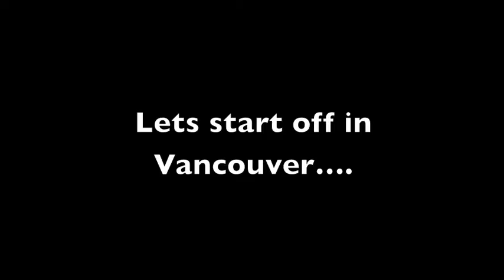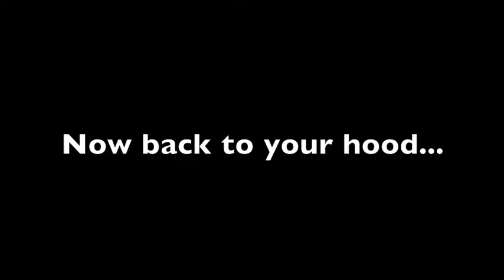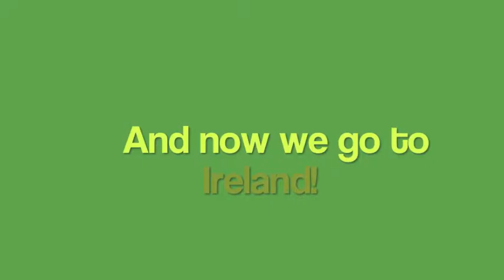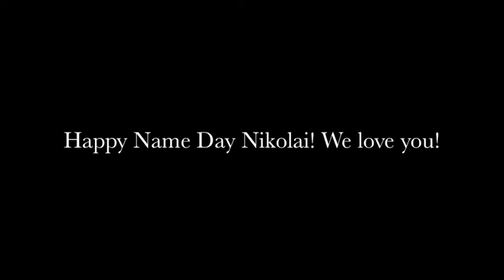Nikolai's Name Day